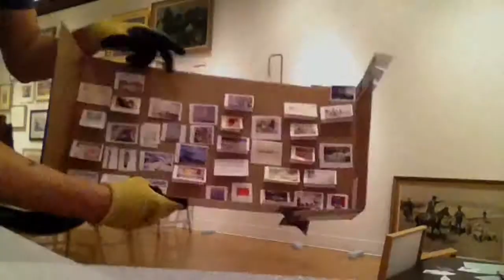Changing Views installation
Guest Curator John-Michael Warner and Museum Exhibition Specialist Nathan Saxton install Changing Views: Queering U.S. landscapes.